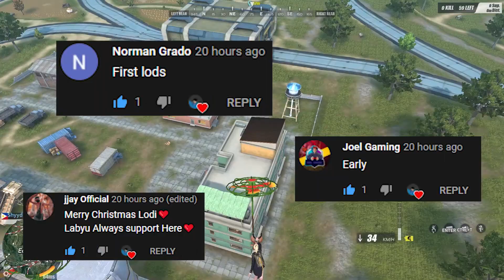TODO RUSH With Shyydope! With HAND CAM (Ros Gameplay)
PC SPECIFICATION:

Ryzen 5
GIGABYTE Geforce RTX 2080 SUPER DDR6
GIGABYTE P650B 80+ Bronze Semi Modular PSU
16 Gig of Ram Hyper X RGB DDR4 3200mhz
240 Gig SAMSUNG EVO SSD
240 Gig M2 KINGSTON ONBOARD SSD
2TB BARRACUDA STORAGE